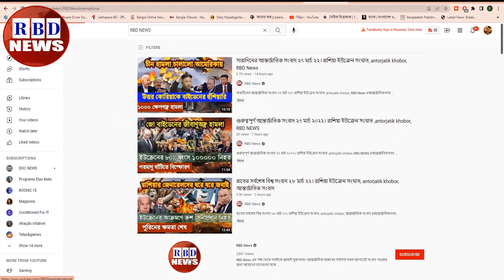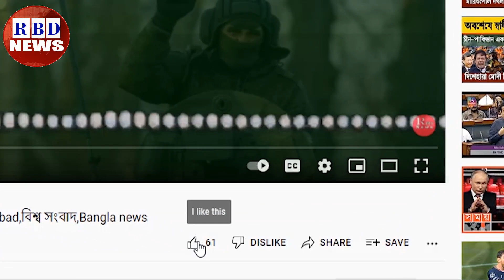আন্তর্জাতিক সংবাদ | Today 15 March 2023 | antorjatik sambad | বিশ্ব সংবাদ | BBC Bangla | RBD News